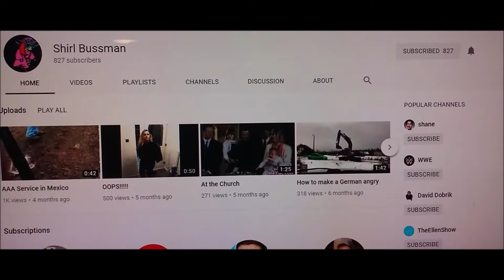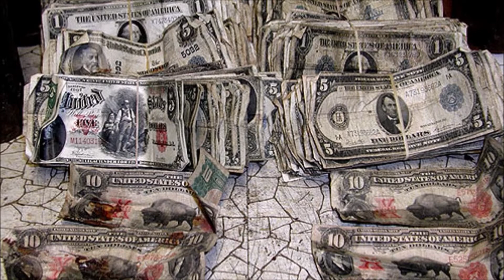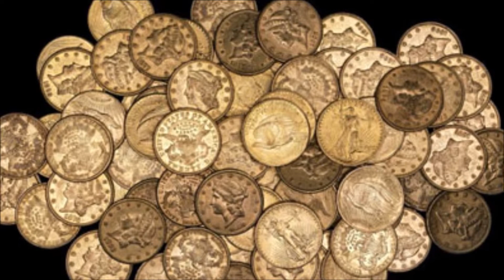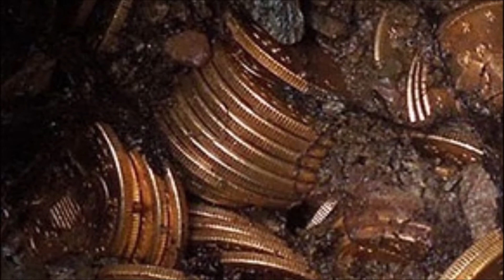BURIED TREASURE IN YOUR NECK OF THE WOODS COOK COUNTY, ILLINOIS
Today's treasure tale takes us to Cook County, Illinois.